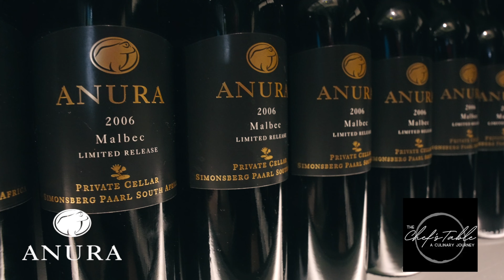You're invited to Anura Wine Wednesdays!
Try 1/2 price bottles of wine at The Chef's Table.